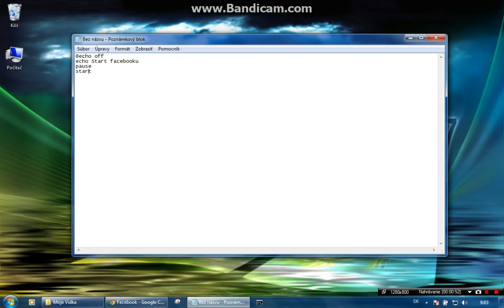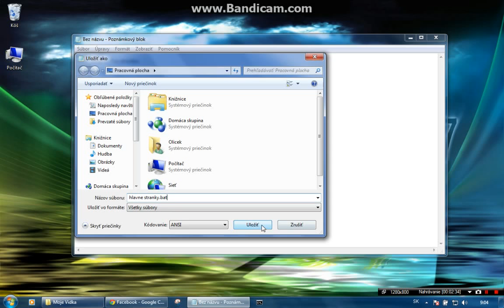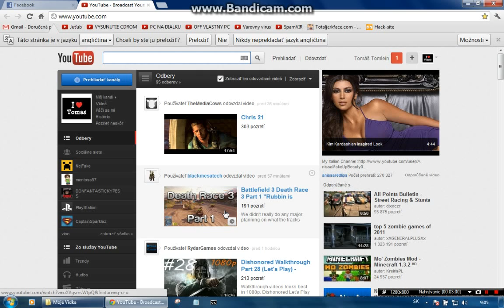Tutoriál na menší PROGRAMÍK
V tomto videjku si ukážeme ako vytvoriť menší program, ktorý Vám zrýchli čas na PC...
Užite si videjko...

@echo off
echo Skuska programu
pause
echo Startujem skusku
pause
echo dakujem za skusku
pause
stop